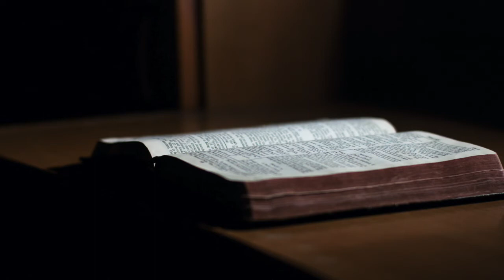Reading John 3 13 21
The reading from our service on 2nd August 2020